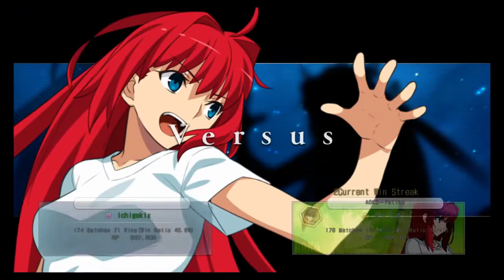Melty Blood: Type Lumina Aoko Aozaki Ranked Day 7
The Worst Aozaki